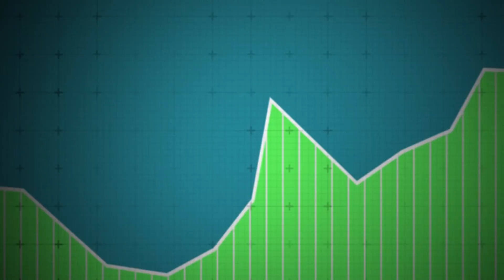Die Schattenseiten von Ethereum / Interview mit @Blocktrainer Roman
Noch ist Bitcoin die größte Kryptowährung, Roman. Aber wird Ethereum größer werden? Darüber habe ich mich mit Roman, auch bekannt als „der Blocktrainer“ unterhalten. Er hat eine klare Meinung. Roman kann den Hype um Ethereum nicht verstehen. Und damit willkommen zu einem neuen Interview bei „René will Rendite“!

Der Grund für Romans (@Blocktrainer) Skepsis bei ETH: Er sieht eine Marketing-Lüge. Es werde so getan, als ob ETH dezentral sei. Dabei stimme das einfach nicht. Auch die Begeisterung für NFTs kann Roman nicht verstehen. Seine Prognose: Vielen Anleger wird der Hype um Metaverse und Web3 massiv um die Ohren fliegen.

Ich habe mich mit Roman auch über die Aussichten für Bitcoin unterhalten. Er sieht die Gefahr, dass der Bitcoin zum Sündenbock gemacht wird.

Thumbnail: gettyimages/enjoynz